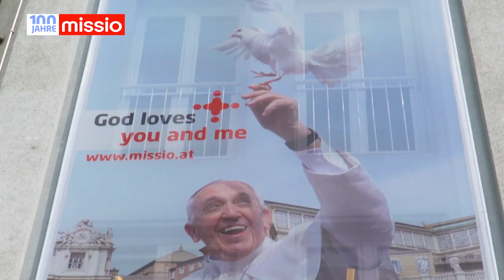"PAPST FRANZISKUS ÜBER MISSIO"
Die Päpstlichen Missionswerke (Missio) wirken seit 1922 in 150 Ländern der Welt. Als eine der größten Spendenorganisationen in Österreich engagiert sich Missio Österreich mit Papst Franziskus an der Spitze für die Stärkung der wachsenden Weltkirche, vor allem in den armen Ländern. Missio geht gemeinsam mit den kirchlichen Partnern vor Ort an die Ränder dieser Welt: zu den Ärmsten, zu den Hungernden, zu den Notleidenden, zu den Kindern, zu den Fernen.

Die Gründerin der Päpstlichen Missionswerke, Pauline Marie Jaricot, hat den Päpstlichen Missionswerken zwei Werkzeuge an die Hand gegeben, um die Welt zu verändern: Gebet und Spende.